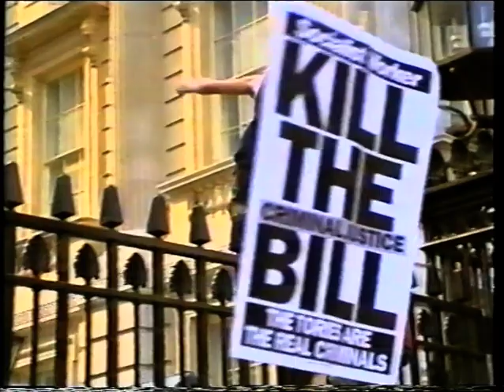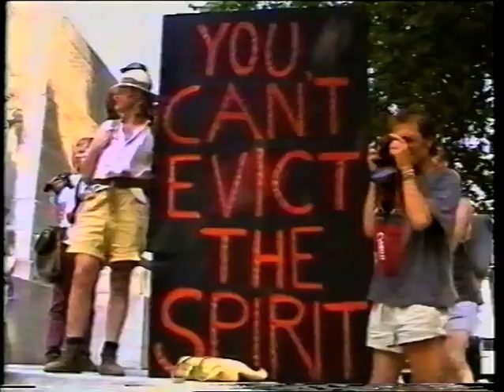HHH Video Mag: Downing Street Demob (Kill The Bill 1994)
Footage of the 24 July 1994 London protest against the Criminal Justice Bill, which marched from Hyde Park to Trafalgar Square. Several protestors also rattled the cops and gates of Downing Street.

The end of the video includes some brief footage of Park Crescent ("The Crescent") - a row of squats opposite Clissold Park in Stoke Newington.